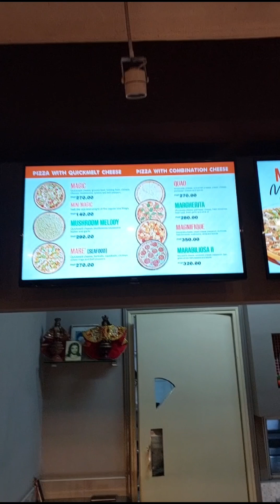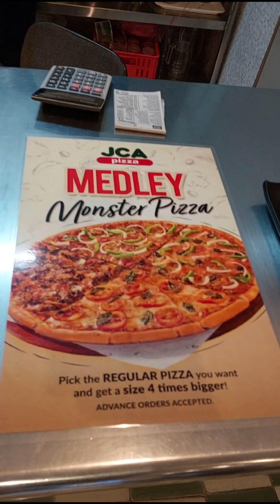Enjoying the Magic of the favorite pizza of young Cebuanos in the 90's | JCA Pizza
Back in the 1990's, JCA Pizza was very popular among students.  Fast forward 30 years later and JCA in Salinas Drive is still there to serve of slices of nostalgia.  Their Magic pizza envokes a lot of memories and I would love to bring old friends here some other time.